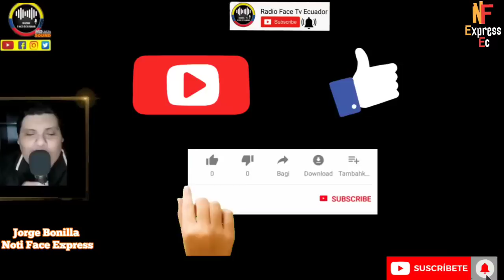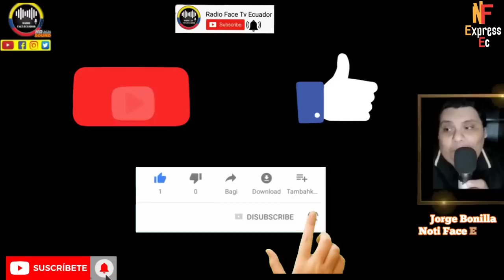SE CONFIRMA PERDIDA DE VIDAS PENITENCIERIA DE LITORAL Y 4 CARCELES TOMADAS POR LOS REOS NOTICIAS RFE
CARCEL DE LITORAL SIGUE TOMADA POR LOS PPL Y YA SE CONFIRMAS BAJAS SEGUN SNAI 5 PERO SEGUN LOS REPORTES DEL INTERIOR SERIAN MUCHOS MAS ADEMAS DE CONFIRMA OTRO CUATRO MOTINES EN LAS CARCELES DEL PAÍS NOTICIAS RFE TV 👇